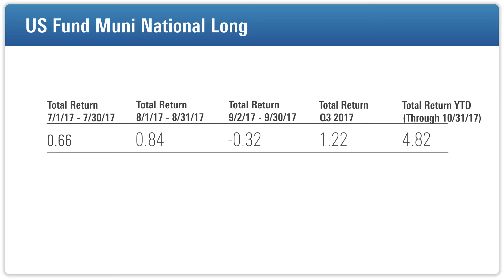A Mixed Quarter for the Municipal Market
Although still significantly positive year to date, performance in the municipal market was mixed in the third quarter of 2017.